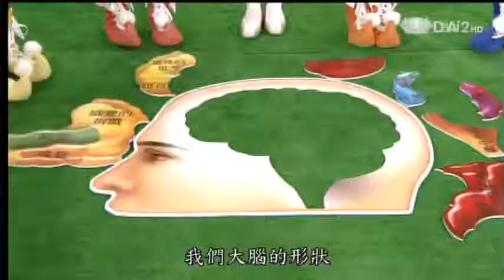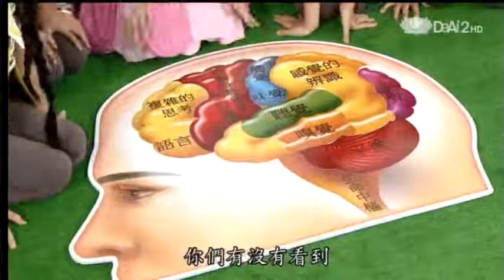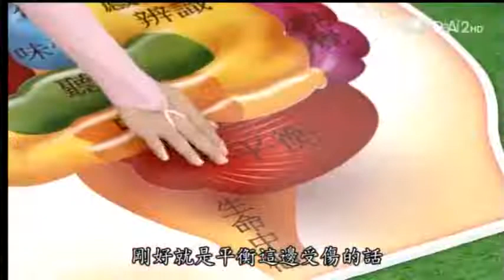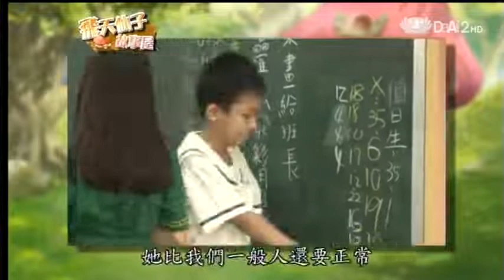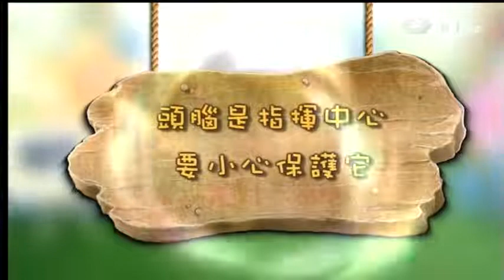20130119《飛天仙子故事屋》我的大姆哥會說話--曾德玉的故事